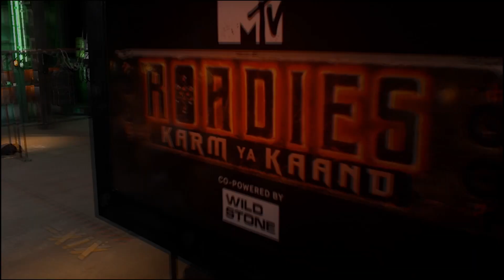Roadies S19 | कर्म या काण्ड | Trying To Oversell Yourself...Judges Are Not Chumps!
Trying to Oversell Yourself...Judges are not Chumps!

Welcome to the exhilarating and mind-bending world of  Roadies Season 19! Get ready for a rollercoaster ride filled with adrenaline, drama, and thrilling challenges as a new batch of aspiring roadies battle it out to claim the title of the ultimate Roadie.

In this season, we bring you a fresh and dynamic mix of contestants from different walks of life, each with their own unique stories, dreams, and determination. From the auditions to the intense tasks and vote-outs, witness their journey as they push their limits, face their fears, and prove their mettle to survive the grueling Roadies journey.

Our esteemed panel of gang leaders, comprising some of the most charismatic and influential personalities, are all set to mentor and guide the contestants throughout their Roadies voyage. With their experience, knowledge, and a perfect blend of tough love and motivation, these leaders will shape the roadies into true warriors who can conquer any challenge that comes their way.

But it's not just about the tasks and the competition;  Roadies Season 19 also dives deep into the personal stories, struggles, and aspirations of the contestants. Through emotional interactions, candid conversations, and inspiring moments, you'll get to know the real people behind the Roadies façade, making it a show that goes beyond just entertainment.

Join us as we embark on this thrilling adventure across breathtaking locations, testing the physical and mental prowess of our roadies. From nail-biting stunts to mind-boggling challenges, each episode will leave you on the edge of your seat, eagerly awaiting the next twist and turn.

 Roadies Season 19 is not just a reality show; it's a journey of self-discovery, resilience, and triumph. It's a celebration of the human spirit and the unwavering belief that with determination and perseverance, anything is possible.

So, buckle up, Roadies fans! Get ready for an unforgettable season filled with excitement, passion, and the spirit of adventure. Will you be able to handle the heat and emerge as the next Roadie? Tune in to  Roadies Season 19 and find out!